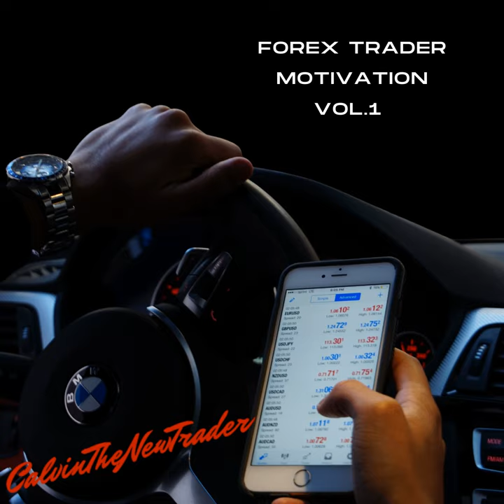Forex Market Moves in Waves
Forex Market Moves in Waves · Calvin The New Trader

Forex Trader Motivation, Vol. 1 - EP

Producer: Calvin The New Trader
Composer  Lyricist: Calvin The New Trader